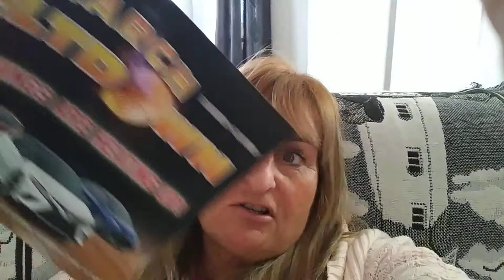Snail mail open those books necklace $2.00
JCPenny and auto club books